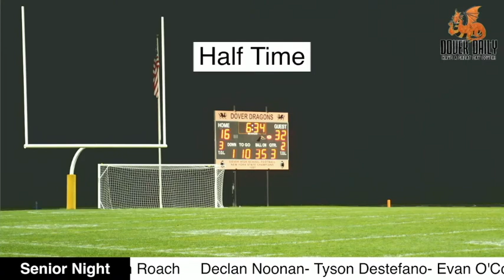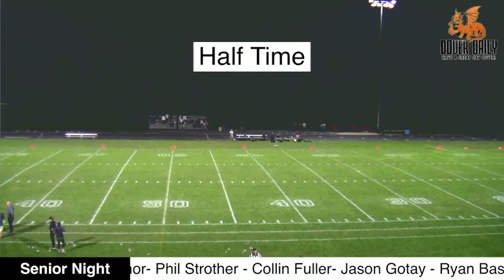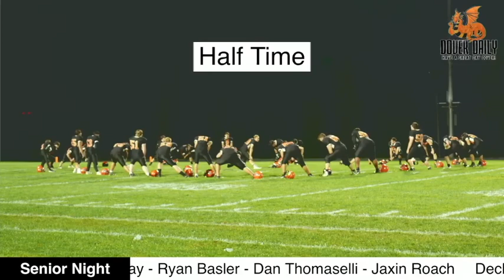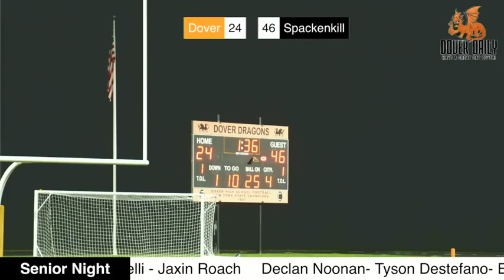Football Senior Night